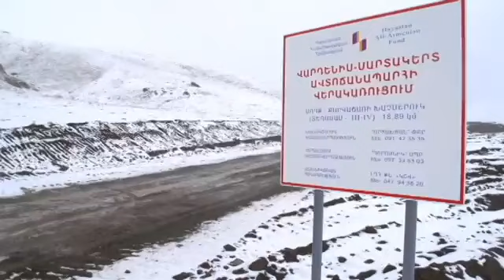Armenia американцы строят новую дорогу в Карабах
тема- Дорога Варденис-Мартакерт, горная Армения, дороги в Арцах, снег в Армении, село Сотк, гегаркуник в ноябре, строительство горных дорог/ Վարդենիս-Մարտակերտ ճանապարհը, լեռնային Հայաստանը, նոր ճանապարհները Դեպի Արցախ , ձյունը Հայաստանում, Սոթք գյուղում, Գեղարքունիքը նոյեմբերին, լեռնային ճանապարհների կառուցումը